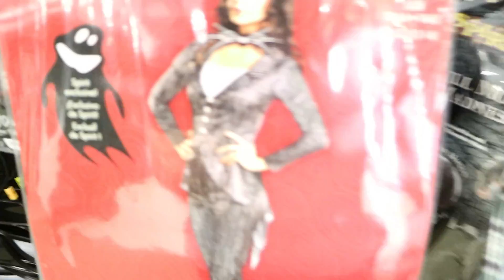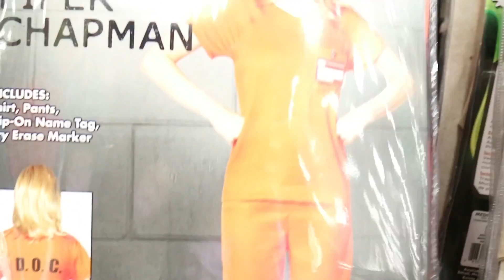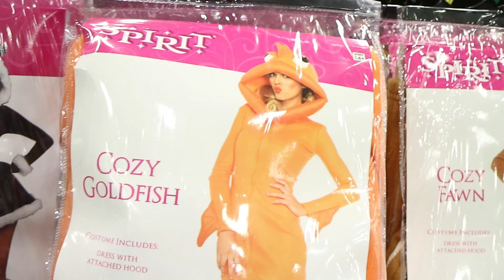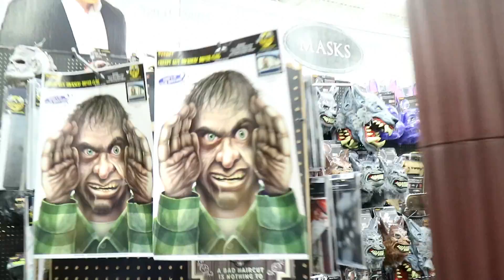SPIRIT HALLOWEEN! | Vlogtober Day 11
Spirit Halloween is my favorite Halloween Store. The Cerberus was the coolest thing I saw there, in my opinion :)

ʕ•ᴥ•ʔ
COME FIND ME: